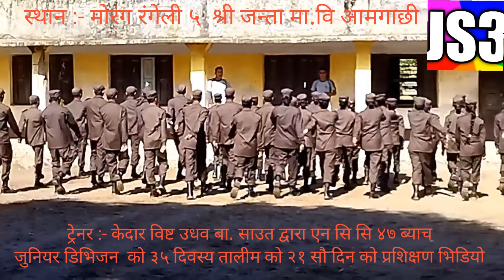ncc nepal 2078/ 47 bach junior division trening rangeli 5 amgachhi एन सि सि नेपाल २०७८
languages  :- nepali /
 ncc trening rangeli 5 amgachhi /juniordivision 47 bach ncc trening
ncc nepal 2078 / आमगाछी श्री जनता माध्यमिक विद्यालय मां एनसीसी 47 ब्याज जूनियर डिवीजन को एनसीसी तालीम प्रशिक्षण का २१सौ दिनको  वीडियो यस वीडियो मा दखाइए को छ